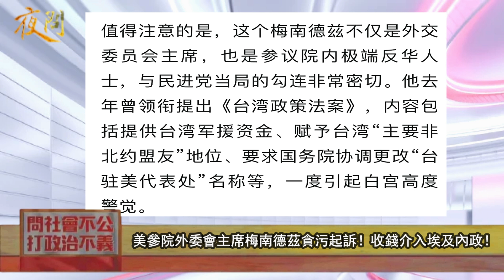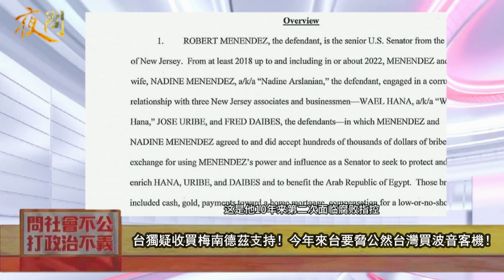2023.09.26 黃智賢夜問 1100集 「友台」政客貪污被起訴！美參院外委會主席梅南德茲收錢介入埃及內政！